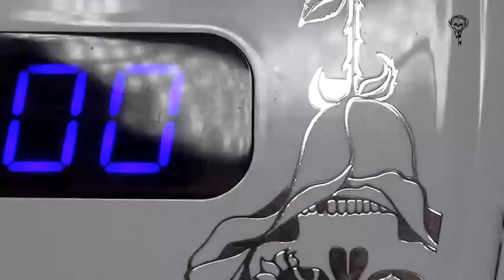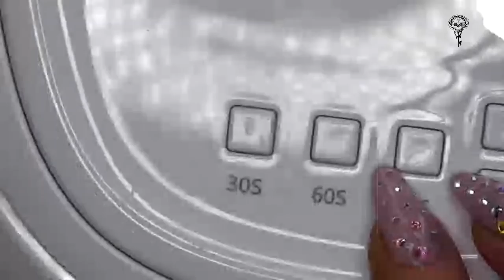Kirsty Meakin Autumnal Gel Polish Collection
Hiya ducks

This is the video from my Live Stream on Facebook and Youtube on 27th October showing off the brand new colours in the Autumn Gel Polish Collection, just in case you missed the live stream.

If you click the link below you can buy every new colour plus base coat and top coat all in one bundle, or you can find the colour you want and add that to your basket instead.

Tara Duck
XOXO

💅💋💅 MY PRODUCTS 💅💋💅